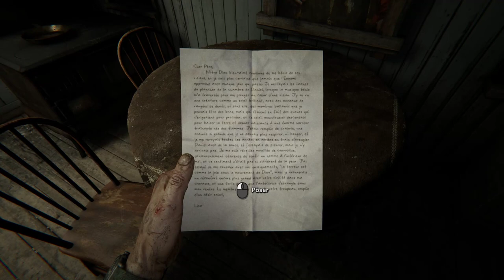Diffusion en direct de Julien Figueras-gibert